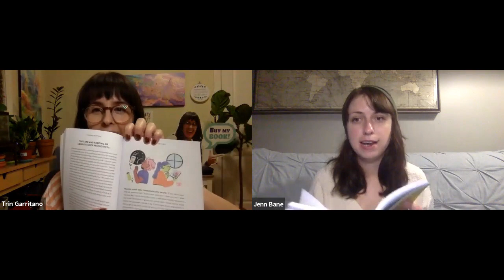At Home with Literati: Friendshipping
Jenn Bane & Trin Garritano of the hit podcast Friendshipping talk about their new book. Recorded 1/5/21.